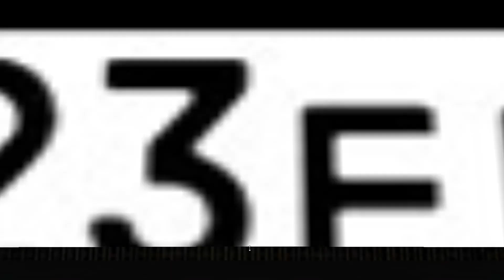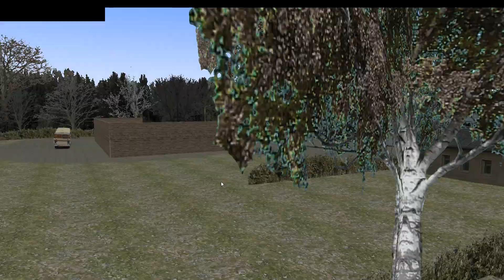Omsi 2 Toyota Land Cruiser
Viele Neuigkeiten, darunter ein OMSI 2 Toyota Land Cruiser, und ein weitere Neuzugang für die SimmuSack Classic Bus Tours. Ebenfalls neu ein Repaint für die OMSI Sprinter 312 und 412 als Feuerwehr Ruhrau.
Link für den Toyota Scanner